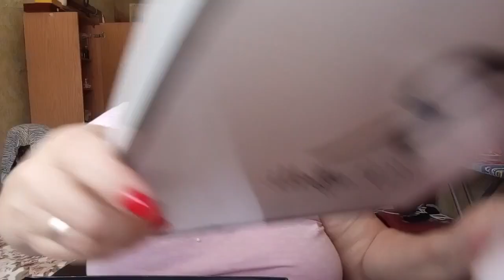подарок сапоги зима от моих подписчиков Гаспром. спасибо. 06.01.2023